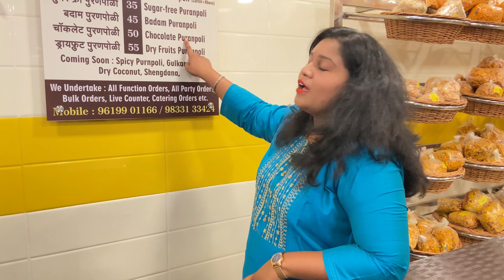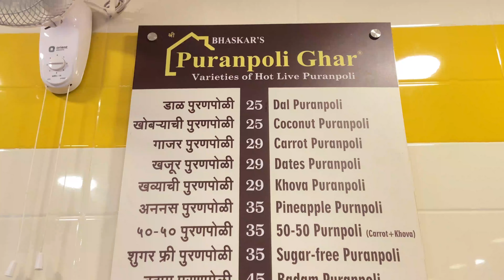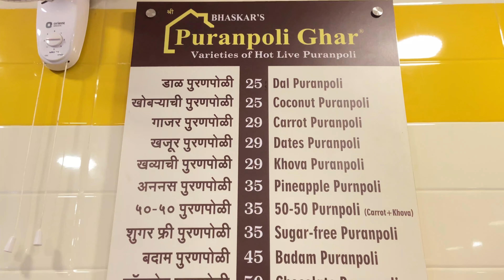11 Flavours of Puran Poli at one Place | Puran Poli Ghar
Hey Guys,
So today we are in Thane well known for its Maharastrian crowd and here we are trying one of the most favorite dish of every Maharastrian household i.e. Puran Poli. So if you are a Puran Poli Lover then please watch the video till the end and if you enjoy it then please don't forget to like, share, comment and subscribe to DigitalDiary

Address: Vatika Building, Naupada, Thane West, Thane, Maharashtra 400602

Anchor: Kasturi Gawand
DOP & Edit: Shivani Panicker